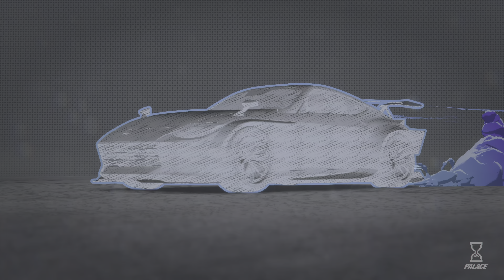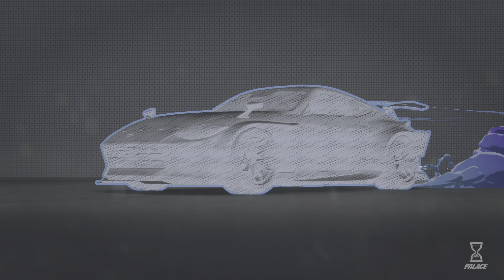NFS Unbound PS5 - Nissan Z Proto '23 809HP S+Class 375 & Fully Upgrade And Customization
Using non swap engine can it win race on S+class against LaFerrari? Well still can't beat him due A.I rubberband to much, third race manage win the race.

Seem lower Point gave better bet money so that wondering why when upgrade higher became lower bet guess had to try!